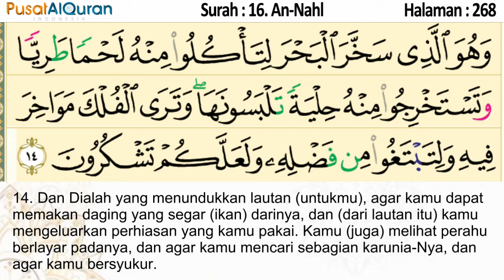Murottal Harian - Halaman 268 - Untuk Subuh - Murottal dengan terjemah